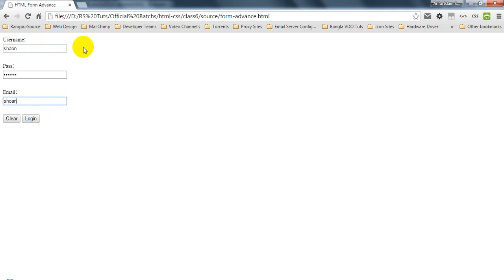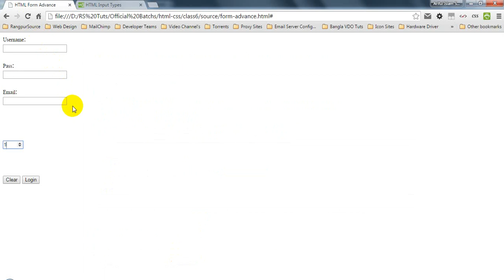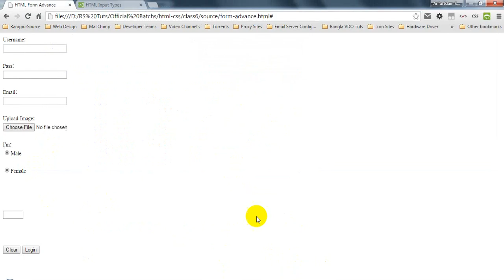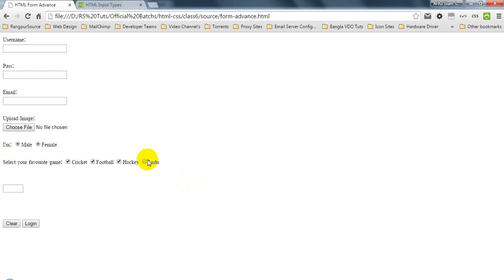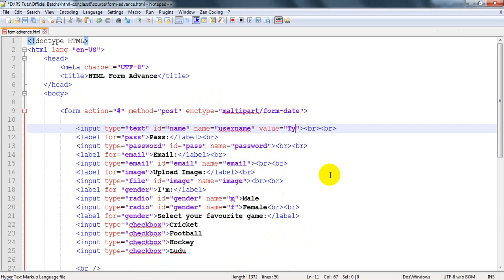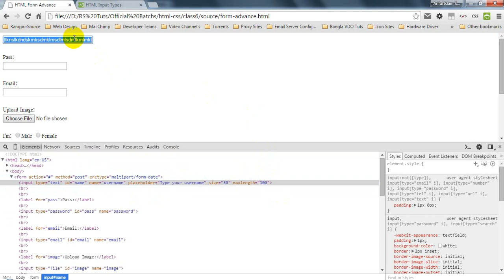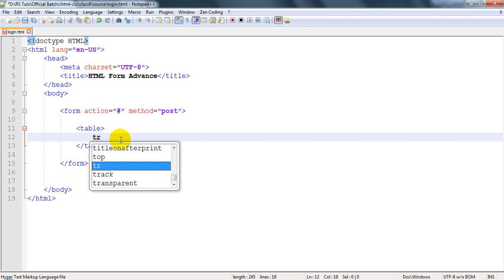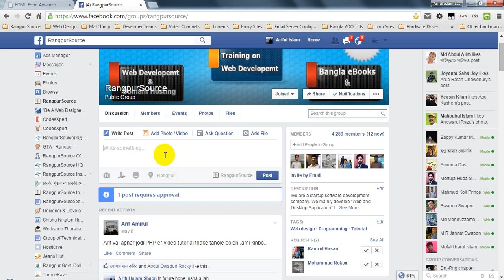এইচটিএমএল লেসন# ৮ - ফর্ম ট্যাগ নিয়ে বিস্তারিতঃ পর্ব ২